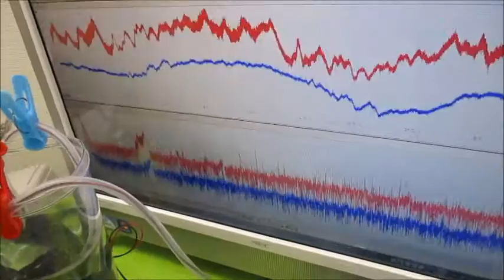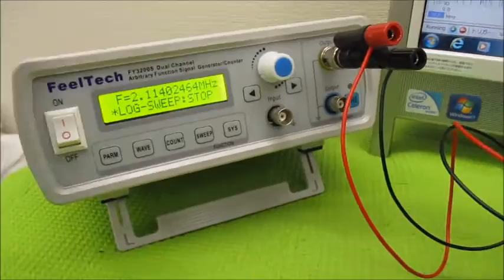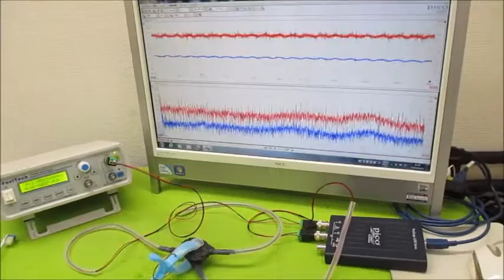新しい超音波制御技術